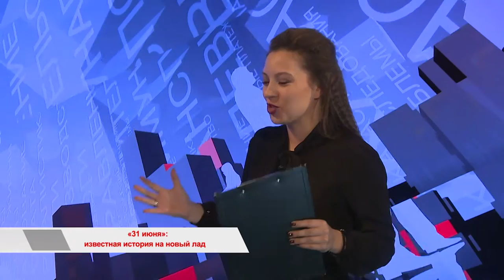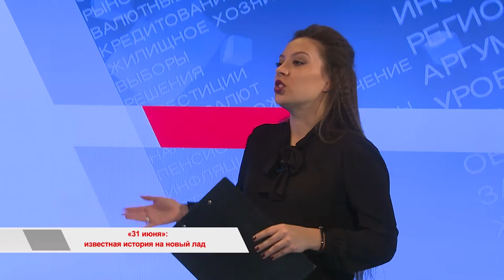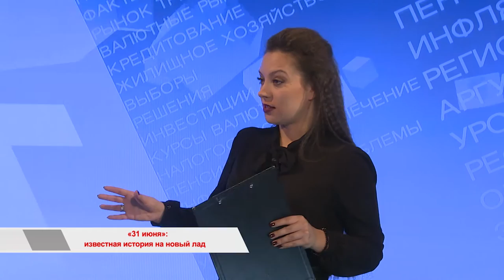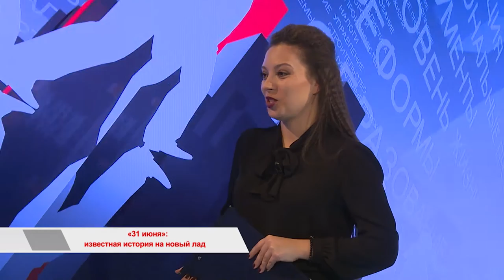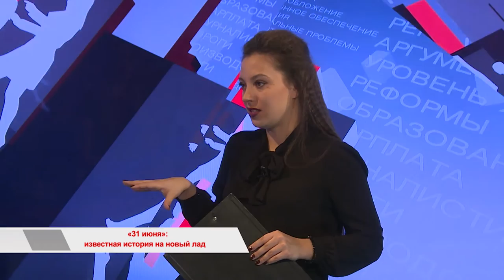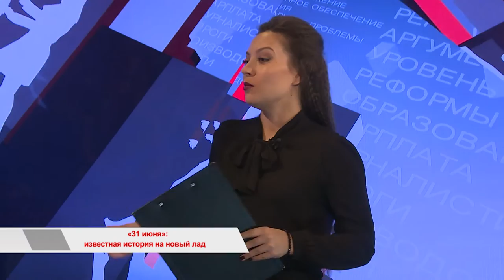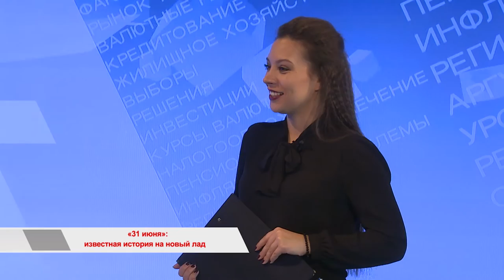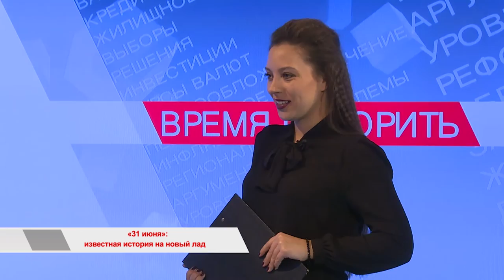«Время говорить»: «31 июня». Известная история на новый лад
Из зимы в «31 июня»! Премьера музыкального спектакля о любви состоялась во Владивостоке. Наша постановка известного мюзикла особенно интересна тем, что на роли её героев режиссёр-постановщик пригласила не только профессиональных артистов, но и жителей города, которые уже давно мечтали о сцене. А все подробности о спектакле мы расскажем в этой программе.